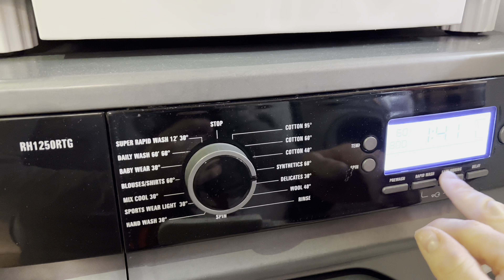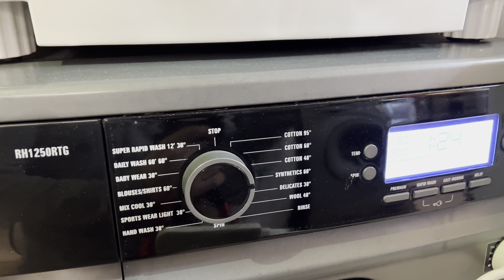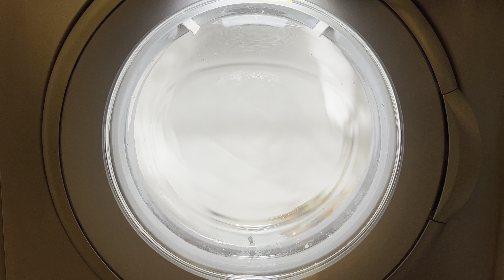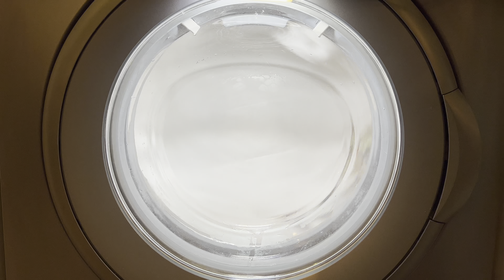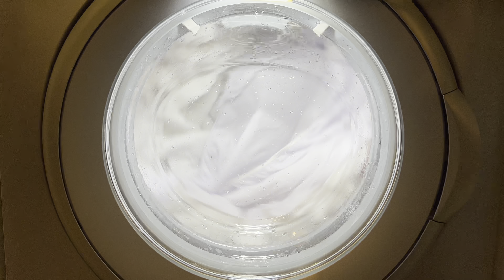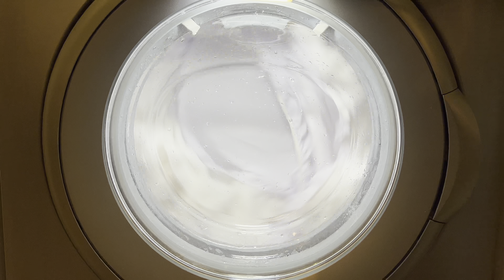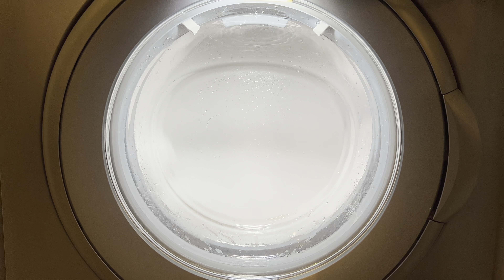Russell Hobbs RH1250RTG Washing Machine - Synthetics 60 + Rapid Wash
0:00:00 - loading, start, soak
0:03:07 - heat, main wash
0:31:25 - rinses & spins
1:03:20 - final spin 800